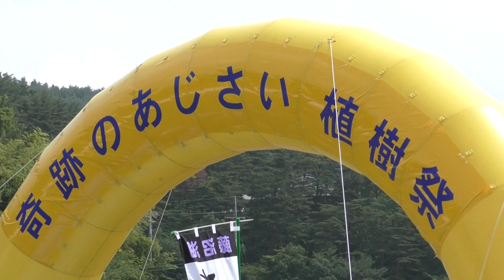特設ステージ 藤沼湖自然公園で行われた「奇跡のあじさい植樹祭」に参加しました！ 福島県須賀川市 2017年6月25日 00011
特設ステージ
藤沼湖自然公園で行われた「奇跡のあじさい」植樹祭に参加しました！
福島県須賀川市
2017年6月25日

２０１１年３月１１日
震源地から離れた内陸部でありながら
東日本大震災で唯一決壊したダム湖それが藤沼湖です。
濁流は人や民家を襲い７人が命を落とし、今も１人が行方不明のままです。

2013年春、その藤沼湖であるイベントが行われました。
「湖底を歩く会」
 藤沼湖の湖底だった場所を自らの足で歩き、現状を見てみよう。
一歩前進するために辛いけど、みんなで歩いてみよう。と・・・

その時、湖底だった場所から紫陽花が発見されたんです！

深く、深く60年水に覆われていた筈の湖底だった場所から紫陽花の苗が何十本も出ていて、
もう、奇蹟としか言いようが無かったと・・・

７人の命、１人を迷子にしたままにした藤沼湖だけど復活させよう。
そして藤沼湖が復活した時、この紫陽花たちを湖畔に植えてあげよう！

その時まで、地元はもちろん県内外の人たちに里親になって育ててもらい、みんなで育てたあじさいの苗を持ちより、公園内にみんなで植栽しようじゃないか！
こうして「奇跡のあじさい」里親制度が生まれました。

今回はその植樹祭だったのです。